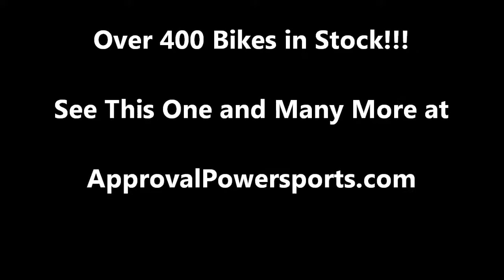2006 yamaha used yzfr6 r6 crotch rocket for sale